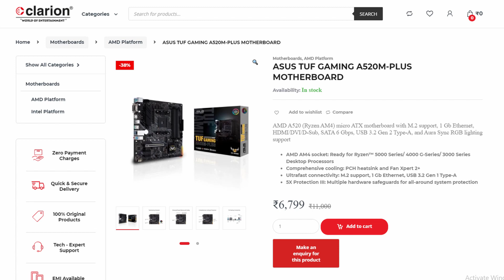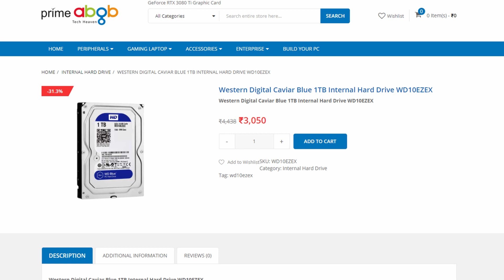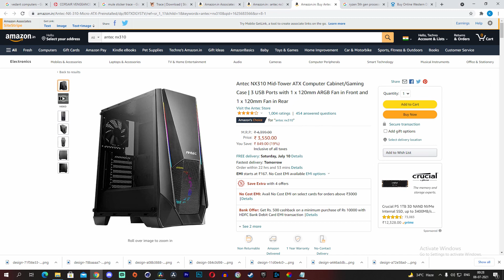Under 40000 Pc build | For Gaming and Editing Pc Build Under 40000 | Techno KASH | 2021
Hello guys kaise ho ap sabhi aj maUnder 40000 Pc build | For Gaming and Editing Pc Build Under 40000 or is build me ap streaming bhi kar skte ho jab ap koi acha graphic card add kar loge tbhi ye video laya hu ap sabhi k lie ye agr ap is time par pc build karna chahte ho toh pc is budget me aj ke time pe best hai video dekho ache lage toh like karo channel par new ho toh  Subscribe karo

Under 40000 Pc build For Gaming and Editing | Pc build under 40000 | 2021 May | Techno KASH

My PC Specs
* AMD Ryzen 5 3600 Processor
* MSI B450M PRO VDH-MAX Motherboard
* Zotac GTX 1650 Super 4GB Graphic Card
* Corsair Vengeance 8GB RAM
* Antec VP 550w Power supply
* Toshiba 1Tb HDD
   (Best Buy From Local Shop)
* Antec DF500 Cabinet

Amazon link

Processor    Currently Out of Stock
Motherboard  Currently Out of Stock

Ryzen 5 pro 4650g pc build
Ryzen
Ryzen 5 pro
Ryzen 5 pro Build
Ryzen 5 pro Gaming
Ryzen 5 pro Gaming Build
Ryzen 5 pro 4650g
Radeon Vega
Radeon Vega 8
Radeon Vega Gaming
Radeon Vega 8 Gaming
Radeon Vega 8 Gaming PC
gaming
ASUS TUF GAMING A520M plus
ASUS  A520M plus
ASUS TUF A520M plus
ASUS  A520M plus Gaming
ASUS  A520M plus Gaming Build
ASUS  A520M plus Gaming PC Build
ASUS  A520M plus Gaming PC
ASUS  A520M plus
ASUS  A520M plus
Gaming PC build 2021
Gaming Setup
1080p gaming setup
1080p gaming setup 2021
gaming setup
gaming setup 2021diting PC
Streaming PC
PC build
Gaming Setup
DIY PC build
PC DIY